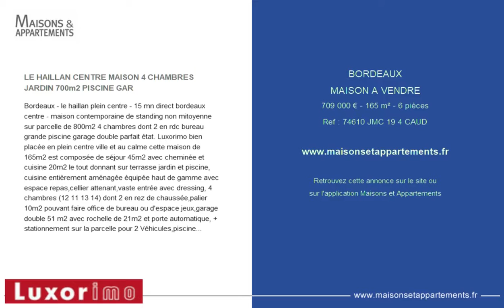BORDEAUX - MAISON A VENDRE - 709 000 € - 165 m² - 6 pièces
Référence : 74610 JMC 19 4 CAUD

LE HAILLAN CENTRE MAISON 4 CHAMBRES JARDIN 700m2 PISCINE GAR
Bordeaux - le haillan plein centre - 15 mn direct bordeaux centre - maison contemporaine de standing non mitoyenne sur parcelle de 800m2 4 chambres dont 2 en rdc bureau grande piscine garage double parfait &eacute;tat. Luxorimo bien plac&eacute;e en plein centre ville et au calme cette maison de 165m2 est compos&eacute;e de s&eacute;jour 45m2 avec chemin&eacute;e et cuisine 20m2 le tout donnant sur terrasse jardin et piscine, cuisine enti&egrave;rement am&eacute;nag&eacute;e &eacute;quip&eacute;e haut de gamme avec espace repas,cellier attenant,vaste entr&eacute;e avec dressing, 4 chambres (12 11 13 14) dont 2 en rez de chauss&eacute;e,palier 10m2 pouvant faire office de bureau ou d'espace jeux,garage double 51 m2 avec rochelle de 21m2 et porte automatique, + stationnement sur la parcelle pour 2 V&eacute;hicules,piscine 5x10 au sel avec douche ext&eacute;rieure,chauffage gaz haut de gamme de marque frisquet,alarme,hauteur sous plafond en rdc de 2m70. Maison de haut niveau en parfait &eacute;tat. Situation recherch&eacute;e au pied des commerces du centre ville et &agrave; 100m des bus( liane 3 ) directs bordeaux centre par l'avenue de saint-m&eacute;dard, caud&eacute;ran centre,le parc bordelais,le lyc&eacute;e grand-lebrun et la barri&egrave;re saint-m&eacute;dard. Ref 74610